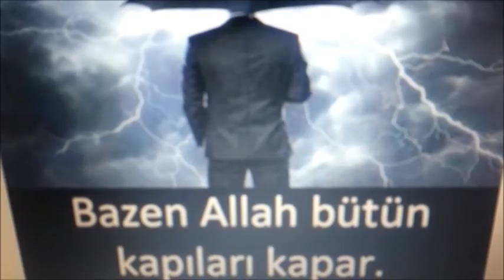Dur dinle sevgilim.Yorumlayan.İzzet Mannaş.